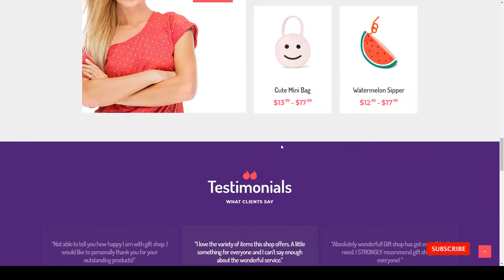HeartStar Gift Shop Party and Event WordPress Theme engagement gdpr Nishinomiya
Columns 4+

 Layout Responsive

 Tags anniversary, birthday, corporate, decorator, design, engagement, event, event planner, gdpr, gift, gift shop, party, services, wedding, woocommerce